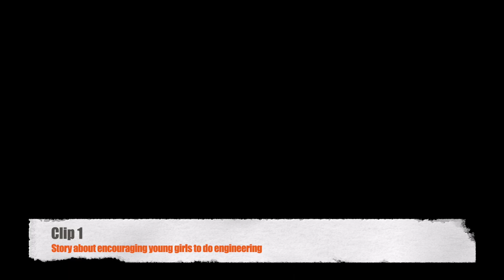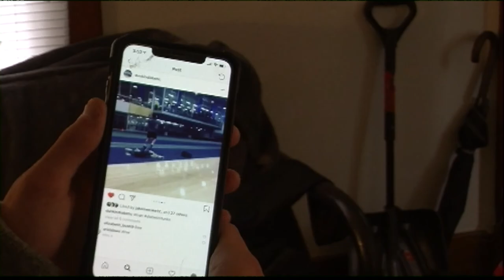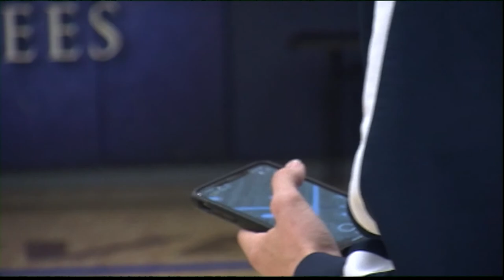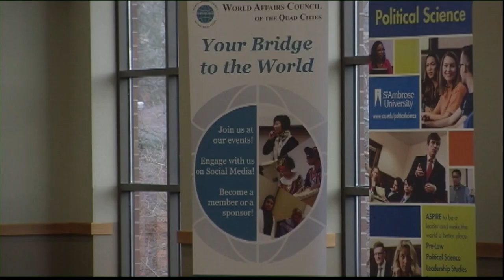Tom Greenwood News clips reel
A few of the short news video'sI made for SAU TV. I was responsible for both filming, editing, and recording the audio for both the video's and the footage you see of the anchors in the news studio.